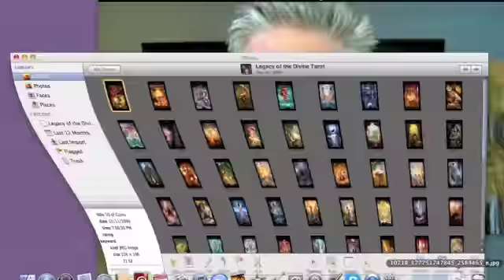Tarot's Daily Insight - Thursday March 14, 2013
Six of Swords